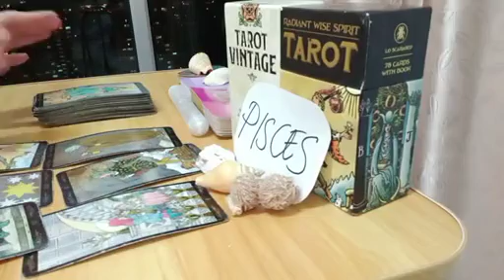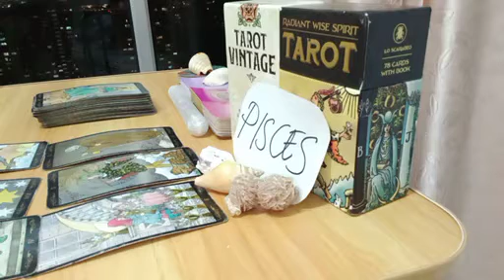PISCES 💞 THEY'RE FRUSTRATED YOU'RE NOT GIVING THEM A CHANCE ...🤕 OCTOBER 2023 TAROT TODAY LOVE